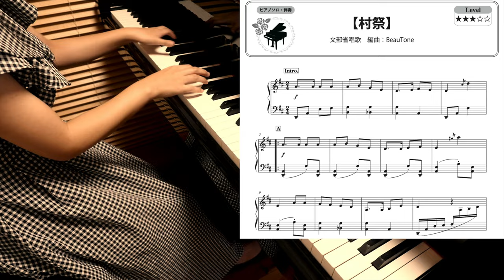【楽譜】村祭り ピアノソロ・伴奏で演奏できる〜高齢者施設などの訪問コンサートでよろこばれる〜短い編成で映えるアレンジ